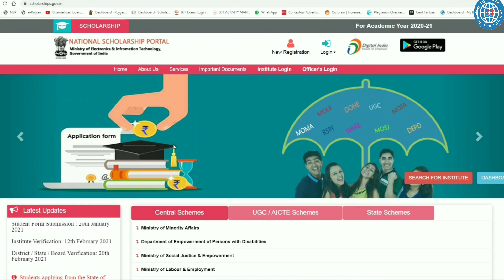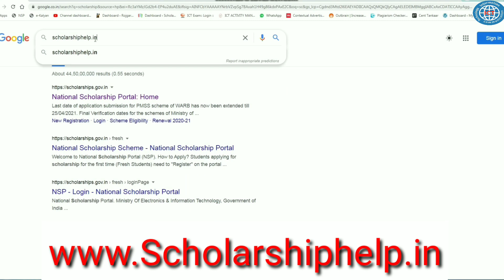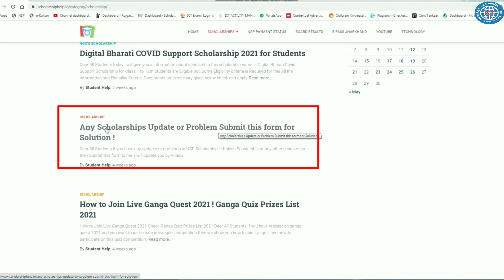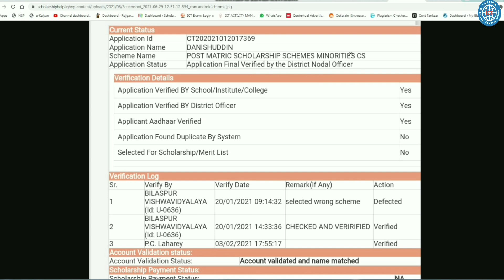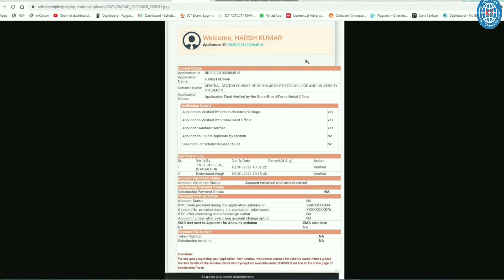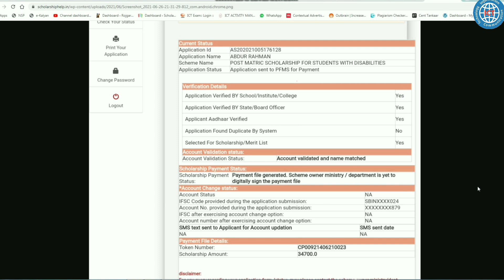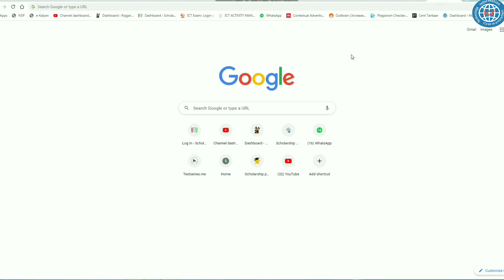National Scholarship Portal | Now the status of all students is same | Payment kab milega💥 NSP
National Scholarship Portal Payment New Update for All Students 💥 ICT Academy NSP

Check More Scholarships Given Below :-

👉 HDFC Scholarship 2021 All Students Eligible

Related Topic:-
nsp,ict academy nsp
ict academy scholarship
national scholarship
national scholarship portal
nsp payment,nsp payment status
nsp payment kab milega
nsp payment new update
national scholarship payment
national scholarship payment new update
ict academy,nsp scholarship
nsp payment not initiated for beneficiary
nsp payment file rejected by pfms
nsp payment file rejected by agency
nsp pfms token number
nsp pfms new update
nsp 2021-22 form open date
nsp scholarship new form
national scholarship portal
nsp payment 2021-22
ict academy nsp
nsp scholarship
ict academy scholarship
nsp payment last date
nsp scholarship payment last date
nsp payment 2021,nsp payment
nsp payment kaise check kare
nsp scholarship payment
nsp scholarship payment status
nsp scholarship payment check
nsp scholarship payment date
nsp scholarship 2020-21 eligibility
National scholarship portal
nsp 20202-21 men kitni scholarship milegi
national scholarship 2020-21 kab milegi
nsp pre matric scholarship 2020-21
post matric scholarship 2020-21
Merit cum means scholarship 2020-21
moma scholarship 2020-21
minority scholarship 2020-21
central sector scholarship 2020-21
nsp scholarship bihar
nsp aicte scholarship 2020-21
nsp,nsp new update,ict academy nsp
nsp,nsp new form kab aayega
nsp scholarship 2021-22
nsp scholarship,national scholarship
national scholarship portal
nsp 2021-22 new form open date
nsp 2021-22 form online
nsp scholarship open kab hoga
nsp scholarship 2021-22 open date
nsp new form open date
nsp new scholarship open date
nsp last date,nsp scholarship last date
ict academy,ict academy nsp
new scholarship 2021-22
new scholarship kab open hoga
nsp,ict academy nsp,ict academy
national scholarship
nsp scholarship
nsp payment 2021
nsp new update
nsp 2020-21 payment
Nsp scholarship 2020-21
nsp new update 2021
nsp update today